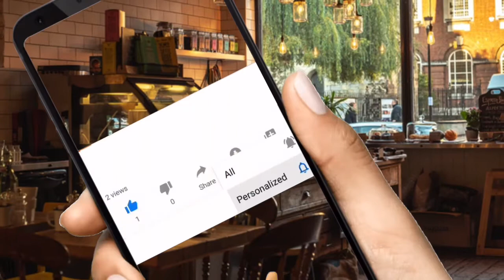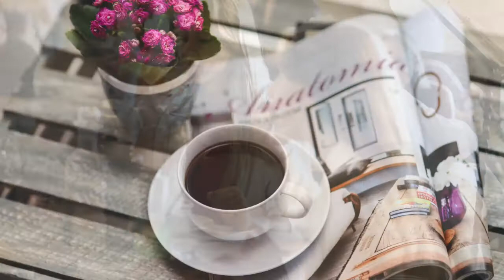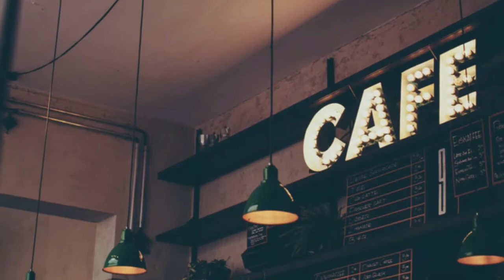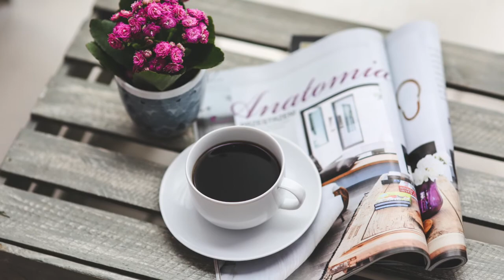RESTAURANT AND CAFE MUSIC - [NO ADS] - The Only Background Music You Need! 🍷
Welcome to my restaurant and cafe music video.

This video features music that is perfect for restaurant and cafe. This 1h30 restaurant and cafe music can be used as background music in bars, cafes, and restaurants for a cozy and chill atmosphere.